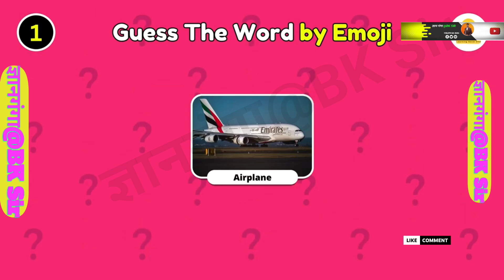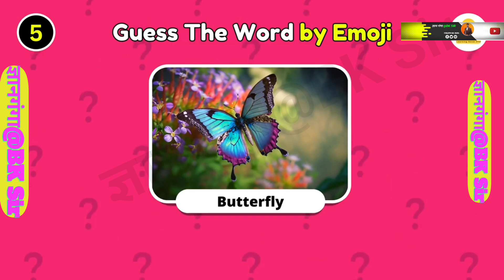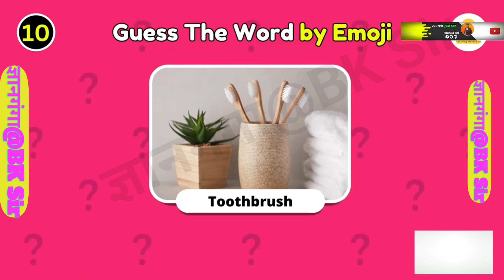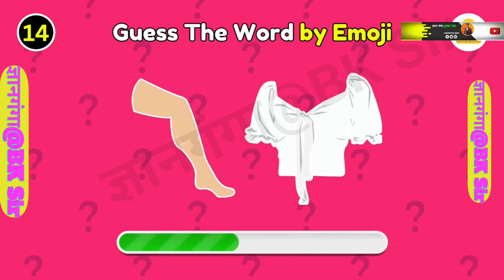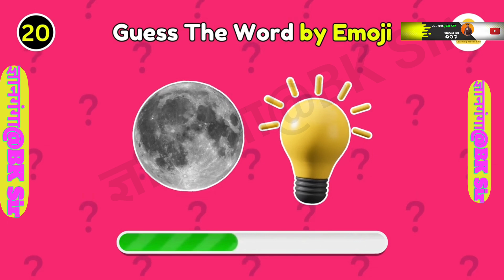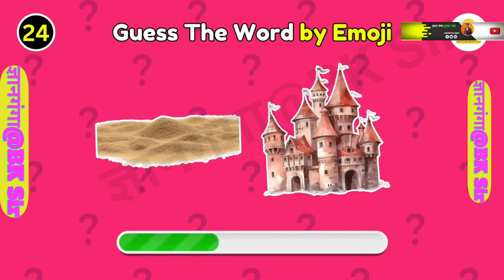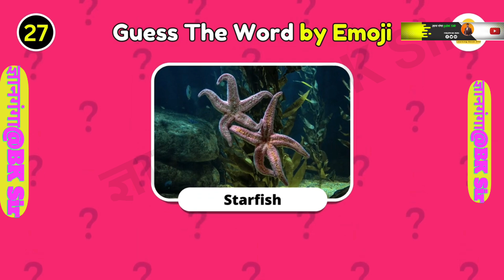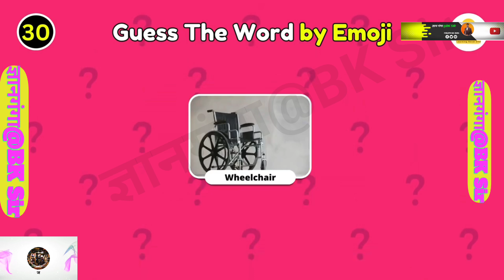kid's GK Kids IQ | General Knowledge Questions|Educational Video for Kids | Part 2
Kids IQ | General Knowledge Questions|

Educational Video for Kids | Part 1